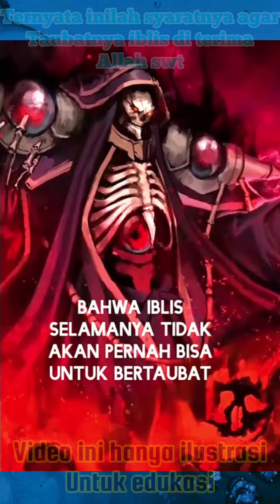ketika iblis akan bertaubat